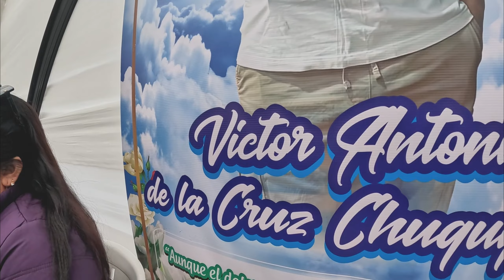JAMAS PODRE OLVIDARTE / FARAONES DE LA CUMBIA / SIEMPRE PRESENTE CHON / XIOMARA PRODUCCIONES HD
FIESTA PRIVADA